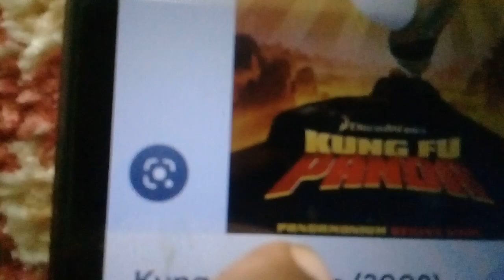Abdi Rants S1 E6 Kung Fu Panda